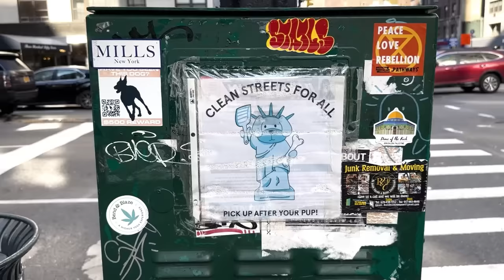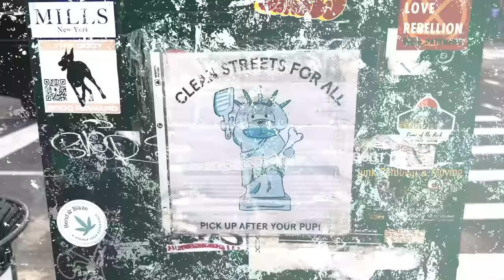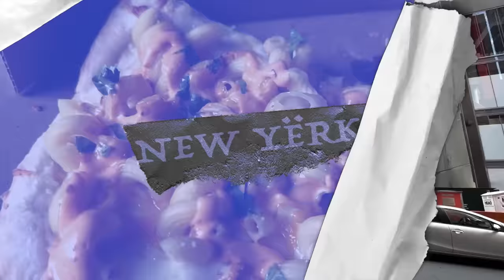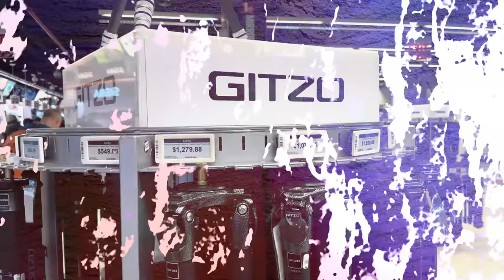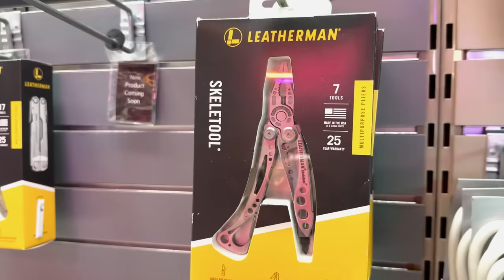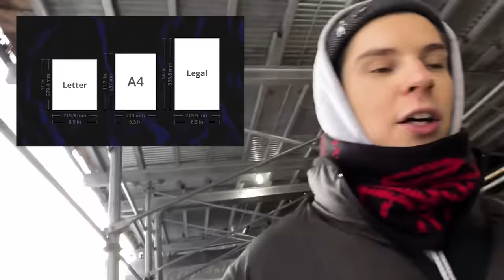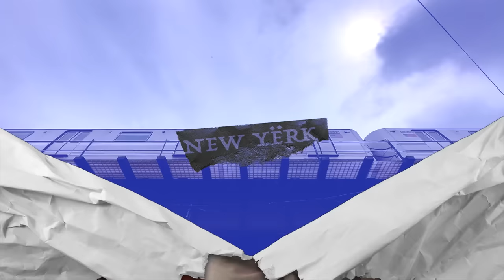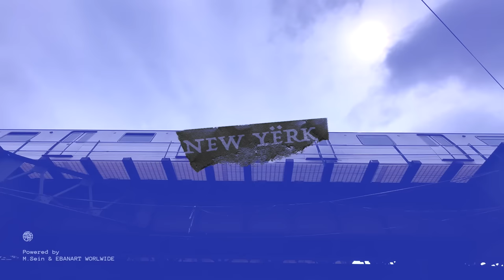НЬЮ-ЙОРК И СУРОВАЯ РЕАЛЬНОСТЬ / 4 МЕСЯЦА В АМЕРИКЕ / УЁ №7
— переходите по ссылке и забирайте гайд «самый простой способ приехать в США и прокачать свой английский» и приезжайте в США уже в начале 2024 года.

Тайминги:
0:00 - Интро
4:36 - Океан на конце ветки метро
5:32 - Я переехал на Манхэттен
8:30 - Очень дорогая и маленькая квартира
15:13 - Концерт Оксимирона
17:03 - Микро-парки Нью-Йорка
21:05 - Самый крутой магазин техники
24:08 - Суровый климат Нью-Йорка
26:08 - Тупая планировка Манхэттена
27:40 - Нью-Йорк - город ЗОЖников
28:54 - Необъяснимая херня
31:11 - А вы знали что в Америке...??
32:54 - Небоскребы - это скам
37:31 - Мебель с помойки - это круто
39:22 - Американский кринж

КАК ПОПАСТЬ В ЗАКРЫТЫЙ ПАБЛИК:

1. Зайти на Патреон/Бусти, который указан под каждым роликом Сеина
3. Зайти в группу ВК Секта Сеина
4. Написать в личку паблика команду "/reg" и ваш адрес почты, с которым вы регались на Бусти/Патреоне.
5. Кайфовать

Реклама. ИП Тишаев Д.С. ИНН 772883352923, Erid: 2VtzqwrujWt